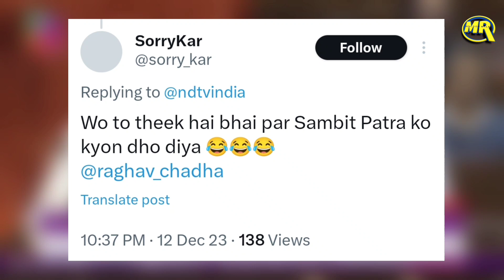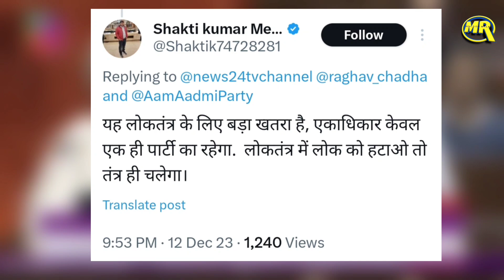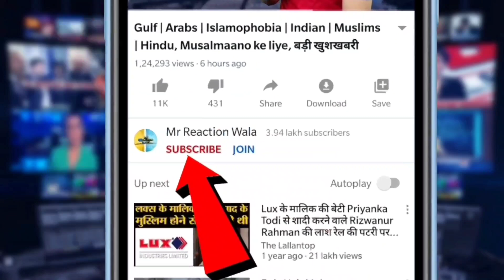Jaya Bachchan Laughs On Sambit Patra Name as Election Commissioner